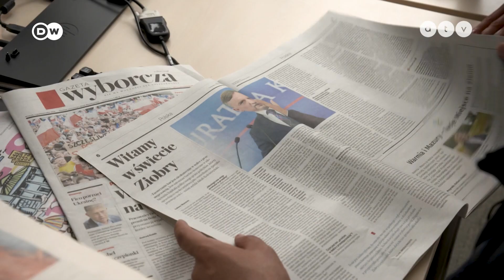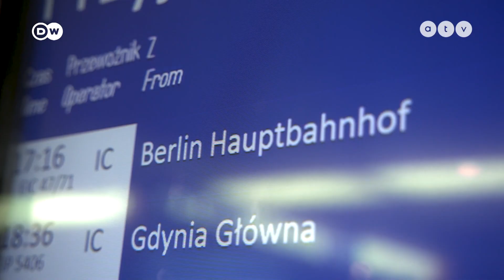Europeo – A lengyel kormány ellenzi a brüsszeli migrációs politikát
Lengyelországban Magyarországhoz hasonlóan korlátozó a migrációs politika. Pedig a lengyel munkaerőpiacnak a munkáltatók jelzései alapján nagy szüksége lenne külföldi munkaerőre. Valószínűleg ezért is adtak ki a lengyel konzulátusok Ázsiában és Afrikában több tízezer munkavállalási vízumot. A dolog pikantériája, hogy a jelek szerint kenőpénzt is elfogadtak. A schengeni vízummal pedig sokan tovább is álltak Nyugatra.